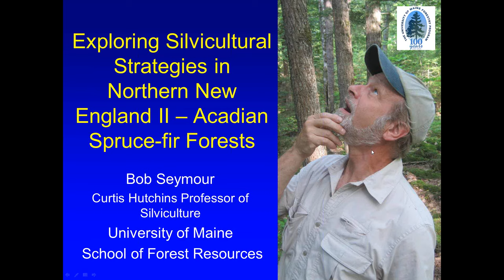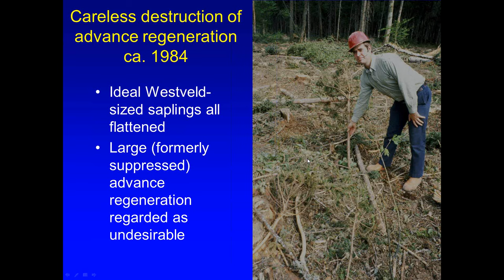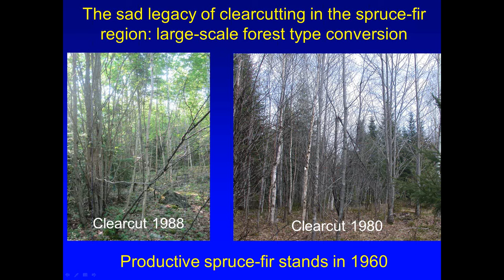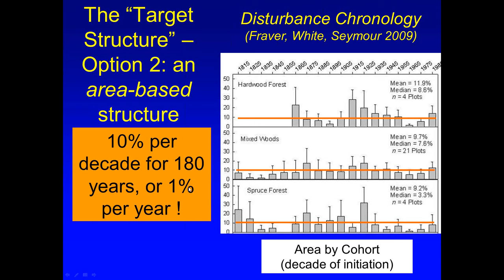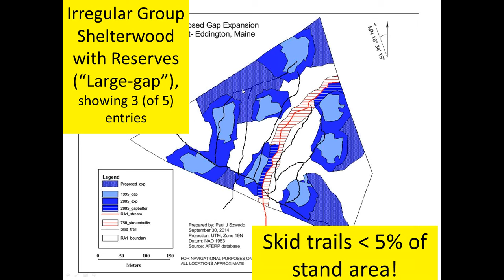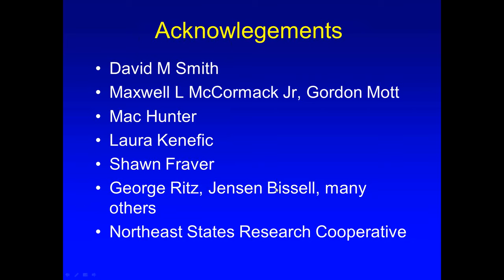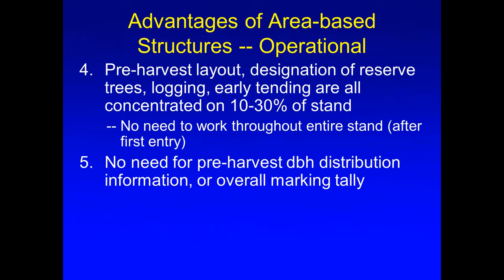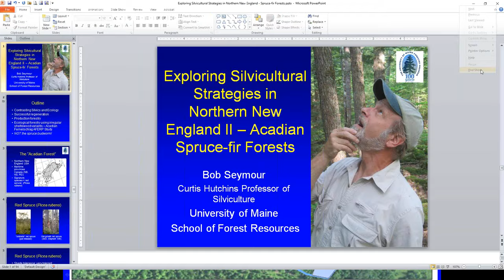Exploring Silvicultural Strategies in Our Changing Forest II – Spruce Fir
This webinar will build on the first installment (northern hardwoods) using knowledge from 100 years of silvicultural research on spruce-fir forests in New England.  Bob will review silvics and natural disturbance patterns, then cover important principles of regeneration, with emphasis on avoiding the mistakes of the 1980s.  We will then cover silvicultural systems, focusing on contemporary irregular shelterwood options.  We’ll illustrate these concepts with the “Acadian Femelschlag”, a natural-disturbance inspired group shelterwood system in which gaps are expanded periodically and residual structures are retained within the gaps.

Presenter: Dr. Robert (Bob) S. Seymour, Curtis Hutchins Professor of Silviculture, University of Maine School of Forest Resources.